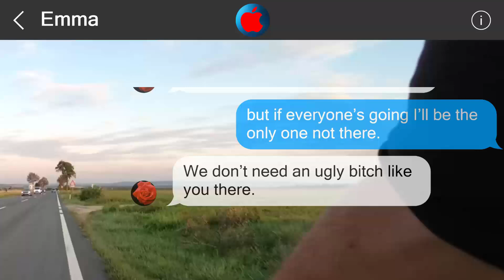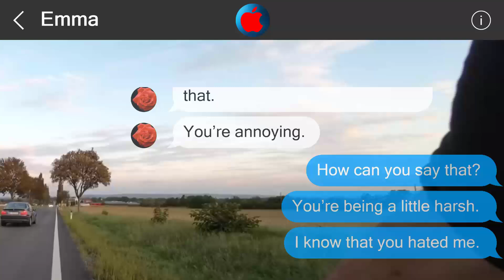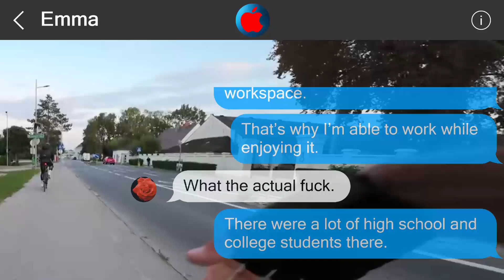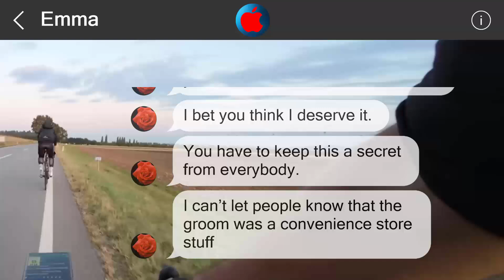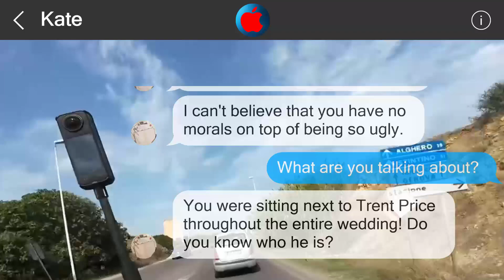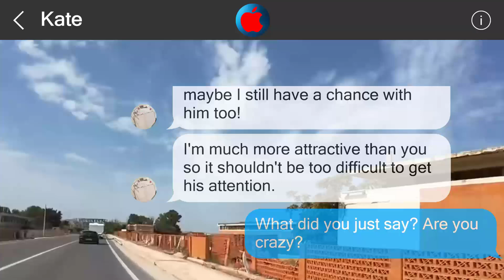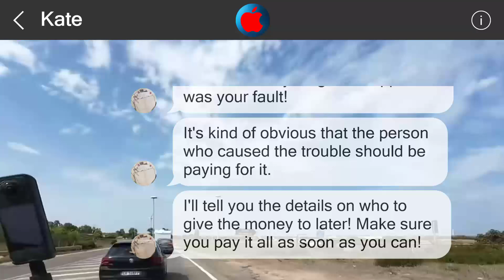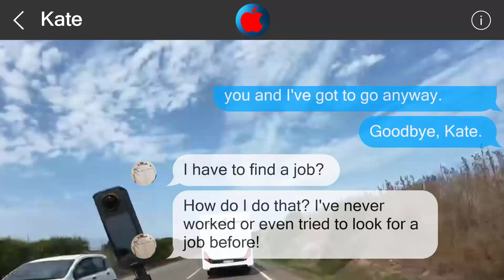Underestimate me, regret it 2875